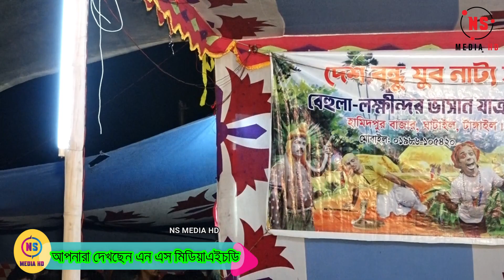বেহুলা লক্ষিন্দর ভাসান যাত্রা পালা।Behula Lokkhindor jatra pala।টাঙ্গাইল।হামিদপুরের দল পর্ব 12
অন লাইন চ্যানেল।এই চ্যানেলটি বাংলাদেশ সাংস্কৃতিক মান কে এগিয়ে নিতে সর্বদা সচেষ্ট। প্রিয় দর্শক আপনাদের সহযোগিতা পেলে এই কাজ টি করার আমাদের জন্য আরো অনেক বেশি সহজ হয়ে যাবে। আপনাদের ভালো লাগা ভিডিও গুলো অবশ্যই শেয়ার করবেন, লাইক ও কমেন্ট করতে ভুলবেন না। আমরা সব সময় আপনাদের আনন্দ সাগরে ভাসিয়ে রাখতে চেষ্টা করি। এই চ্যানেলটি কোন অবৈধ সামগ্রী প্রচার করে না, কোন ধরনের অবৈধ কার্যকলাপকে উৎসাহ দেয় না।
Ns media hd পরিচালক=মোঃ সাইফুল ইসলাম।
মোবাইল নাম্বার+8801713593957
বাংলাদেশ ঢাকা টাঙ্গাইল মধুপুর